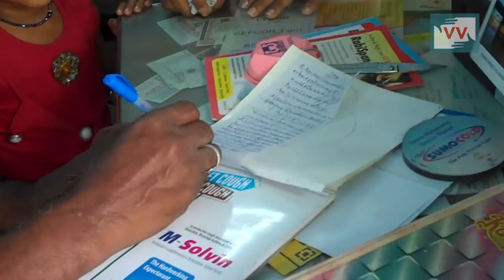People traumatized due to repeated jackal attacks | Bharti Kumari reports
This video was made by a Video Volunteers Community Correspondent Bharti Kumari. Community Correspondents come from marginalised communities in India and produce videos on unreported stories. These stories are ’news by those who live it.’ they give the hyperlocal context to global human rights and development challenges. Take action for a more just global media by sharing their videos and joining in their call for change.